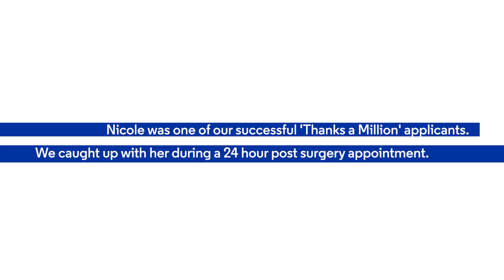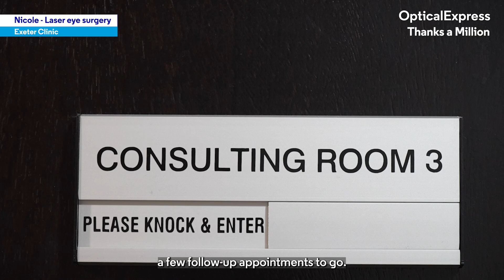Nicole | Laser Eye Surgery | Thanks a Million | Optical Express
Nicole received free laser eye surgery as part of our Thanks a Million campaign.

For more information on the Optical Express Thanks a Million campaign Find out more about laser eye surgery, lens replacement surgery and cataract surgery on our in our online magazine Interested in working for Optical Express?